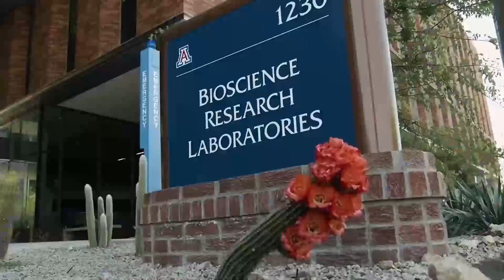Пситеррор. Выжить - Гаванский синдром с Доктором Лен Бером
Взято с этого канала - Surviving The Survivor: BestGuests in True Crime